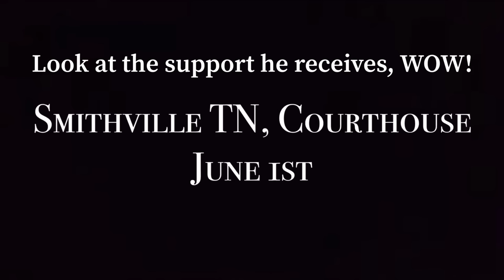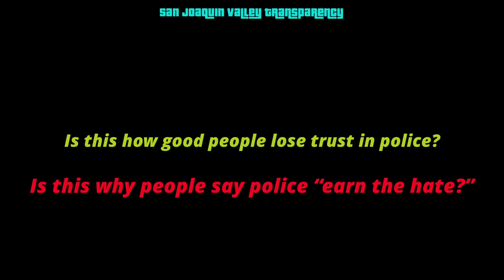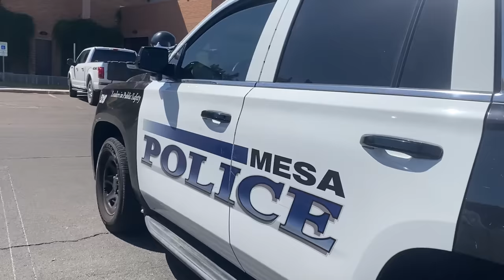$10k spent so far - Court Update of the Big Splash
Channel Members

Desiree Angyl
James Shay
Ronnie Dudley
South Texas Transparency
Chris Ferguson
Midwest Accountability
Galveston Island Transparency
Frankiepaneck
Kieran Tibbitts
68 SH⨁TTS
Jimmie Barton
Andrew Russel
Noble Savage
Patrick Bell, Sr.
ashley cullen
VIGIL ANTIOCH
Rose Mausling
Christopher Landrum
Cory Hansen
Me DamnNoID
Craig Basson
Donnie Hayes
Outlaw Audits
THE RIPPLE EFFECT
billy workman
PublicLandAnarchist
My Socrates Note
Western Slope Transparency
Les Rowse
square a
7FREEDOMAudits
frenetic1
Mama Dukes
Kimjoy
Christopher Caldwell
Spekz
roccotje
CopWatch - Imperial Beach
Kirk Dye
Ash
Signs Digital NY LLC
Bacon Badger
danb1a
John Allen
Pamela Pogue
ETiedeman

Patrons

5ive Se7en
M Thor
Patrick Rubendall